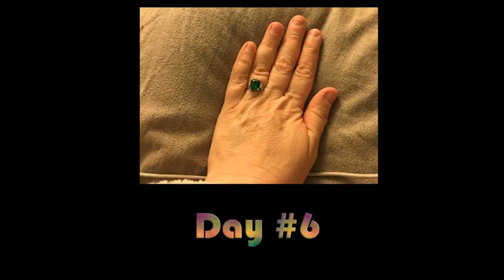The 30 Day Nail Grow Challenge! Day #6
In this challenge, I'm going to go 30 days without biting my nails! Will I do it?

Questions?

New videos on my YouTube channel every Thursday and Friday!

New podcast on this channel every Tuesday!